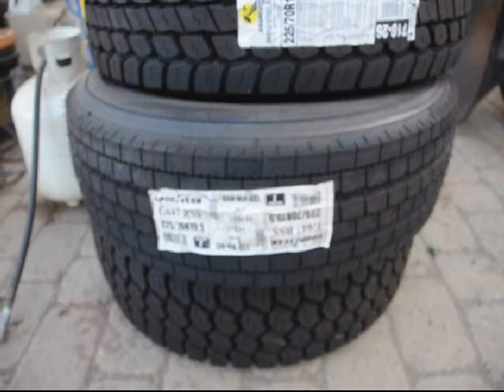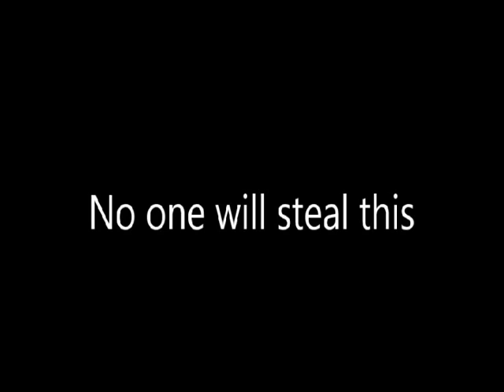I want Wine Please Bring me some wine